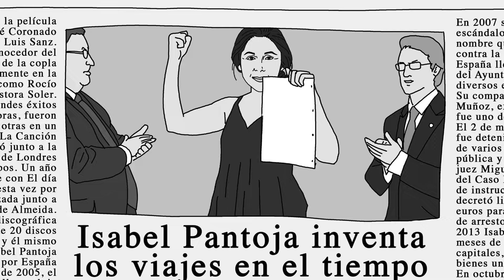TU MADRE ES PVTA - Aborto es Deseo (Video Oficial)